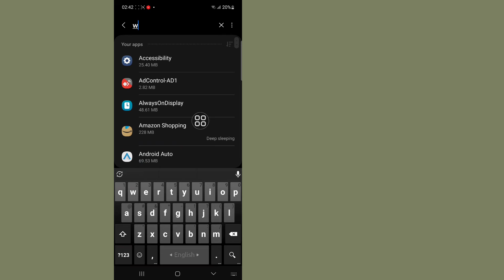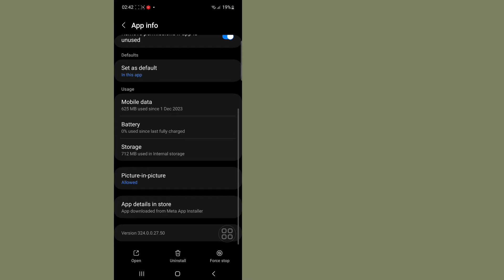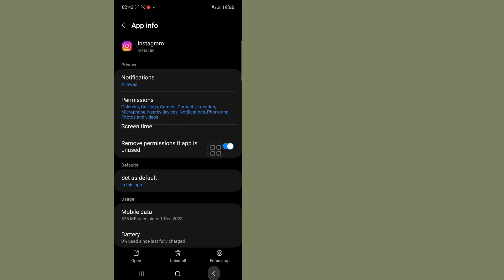How to fix Instagram Story waiting for Connection problem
I'm going to show you How to Fix Instagram Story waiting for Connection. Watch this video and learn How to Fix Instagram Story waiting for Connection.

How to Fix Instagram Story waiting for Connection.